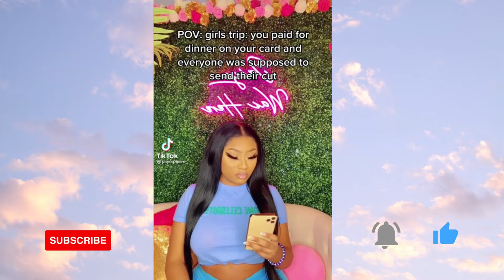Do we have a problem?? Tik Tok Compilation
This features some of the best of TikTok. More coming soon.

Check out these creaters with their names located in the video.